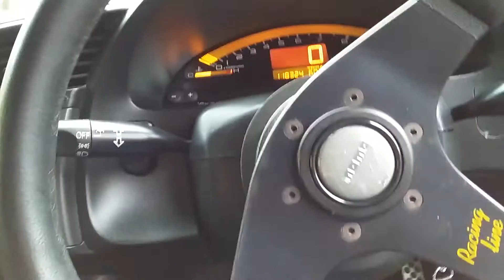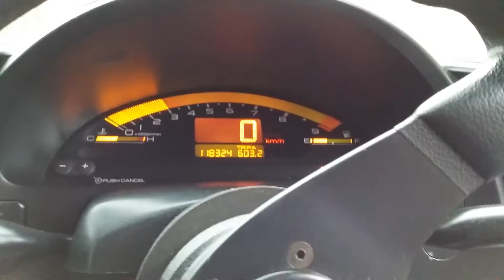S2000 AP1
Opis